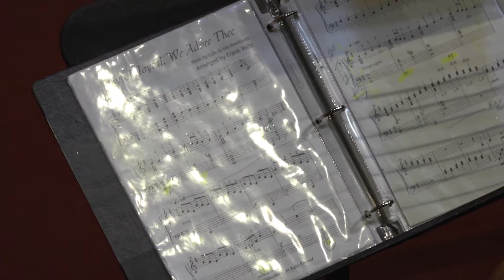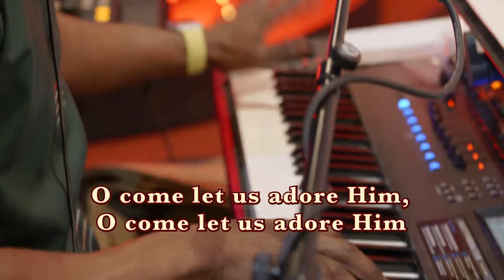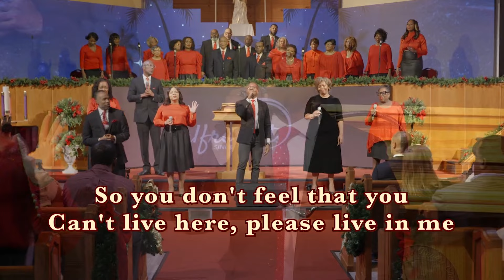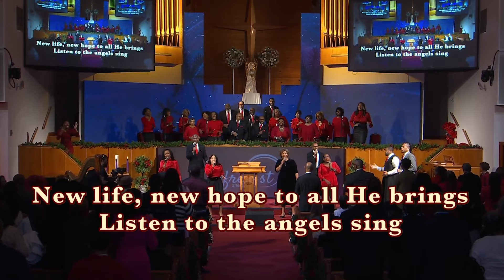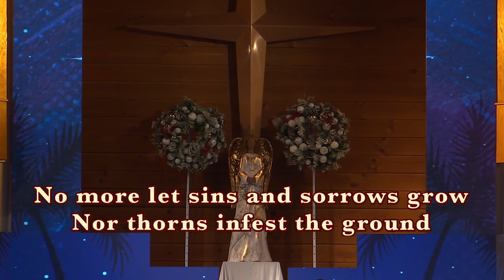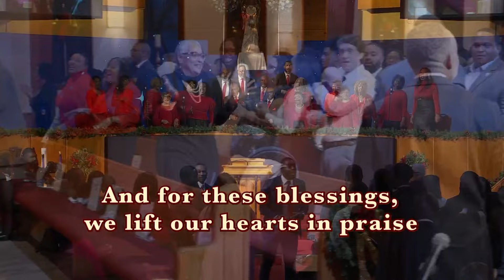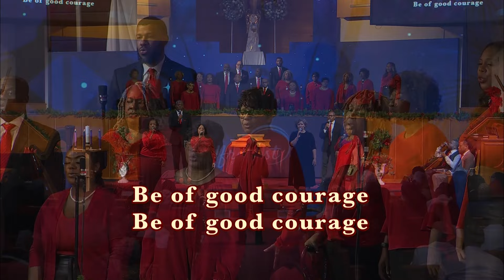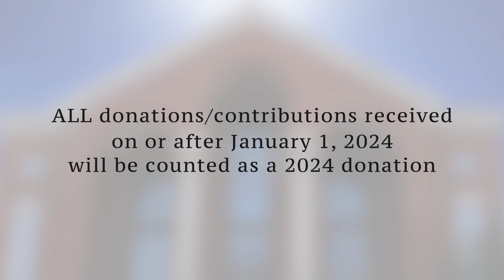"Manger Moments" I Rev. Dr. Howard-John Wesley | December 24, 2023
Alfred Street Baptist Church In-Person Worship Experience | December 24, 2023

0:00 - Intro
2:28 - Special Selection, Christmas Medley | Dr. Tanya Greenfield, Harpist

10:04 - Selection, "O Come, All Ye Faithful"
11:56 - Selection, "Angels We Have Heard on High"
14:08 - Selection, "Hark! The Herald Angels Sing"
17:11 - Selection, "I'll Make Room"
19:10 - Selection, "Make Room"
25:25 - Selection. "Jesus, Oh What A Wonderful Child"

28:32 - Call to Worship
29:25 - Lighting of the 4th Advent Candle (Love)
30:18 - Scripture, John 3:16-17
31:13 - Prayer
35:25 - Hymn, "Joy to the World"
37:56 - Passing the Peace
40:00 - Welcome and Communion
45:29 - Visitor, Birthday, and Anniversary Recognition
48:19 - Pastoral Announcements
50:32 - Time of Giving
52:50 - Sermonic Selection, "Emmanuel"
1:01:44 - Sermon, "Manger Moments"
1:51:27 - Invitation to Discipleship, Closing Song, and Benediction